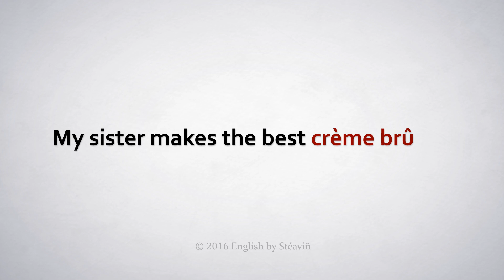How to Pronounce Crème Brûlée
In this video, Stéaviñ shows you how to pronounce and use "crème brûlée" in a sentence.